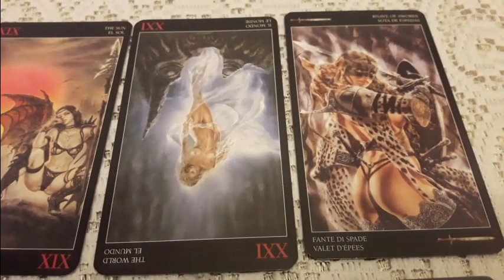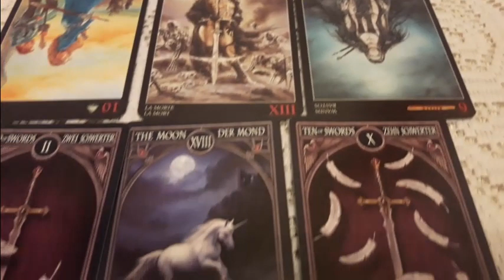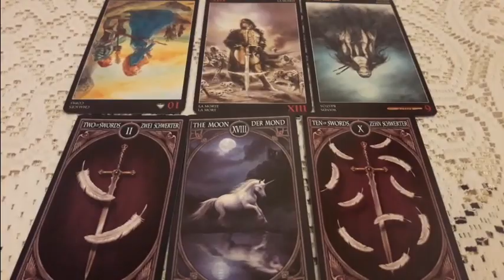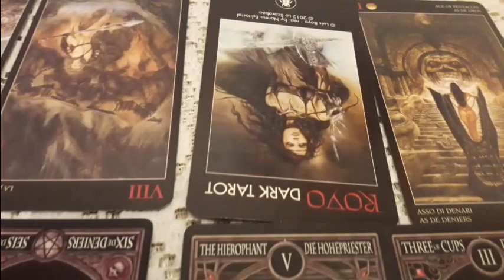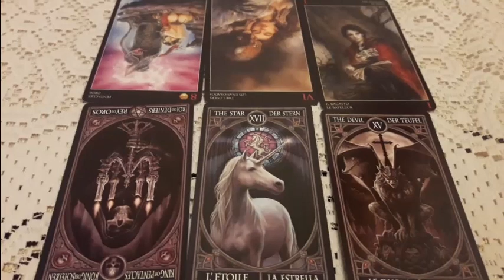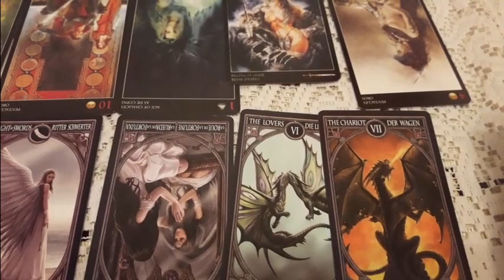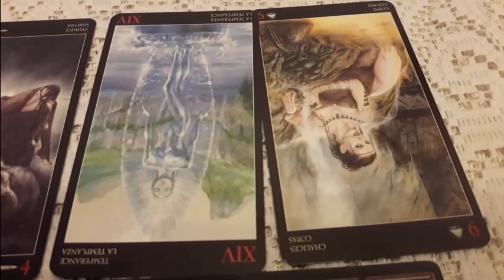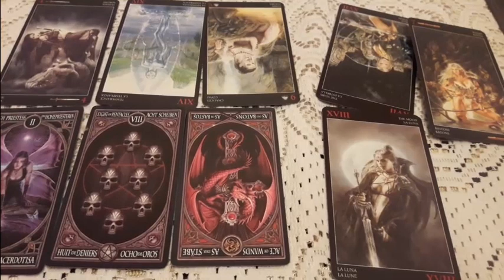Как исполнить своё желание? Что Высшие Силы Вам отвечают. Расклад на 2-х колодах таро. 6 вариантов.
Как исполнить своё желание? Что Высшие Силы Вам отвечают. Расклад на 2-х колодах Тёмное таро Луиса Ройо и готическое таро Аннны Стокес. 6 вариантов.
 Начало. смысл:
00:00
1 вар. 01:02
2 вар. 02:34
3 вар. 04:34
4 вар. 06:34
5 вар. 08:14

6 вар. 10:36
    Работаю дистанционно. Обращаться